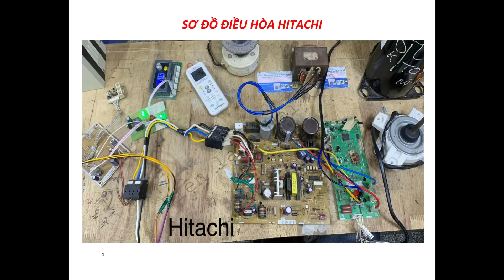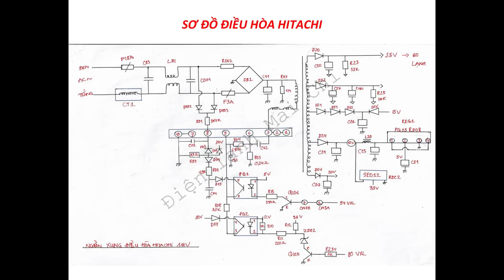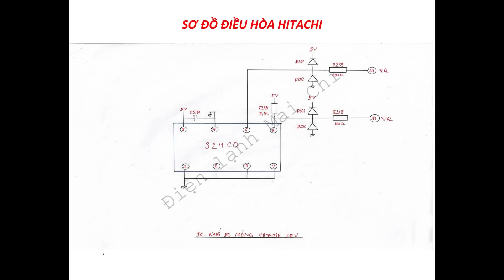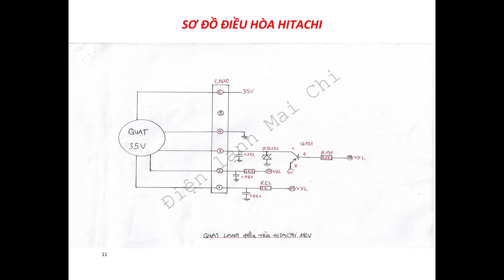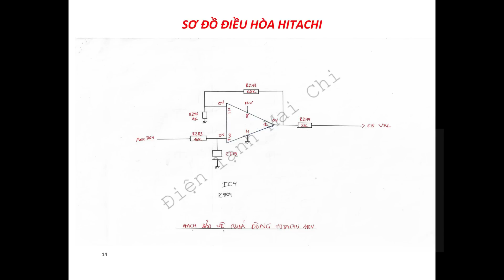SƠ ĐỒ ĐIỀU HÒA HITACHI INVERTER || ❤️ Điện lạnh Mai Chi ❤️